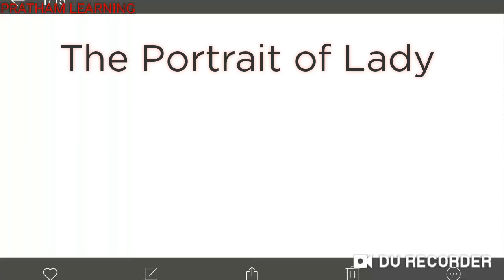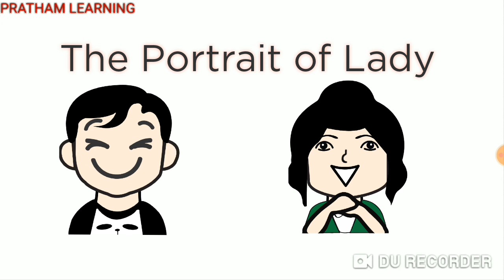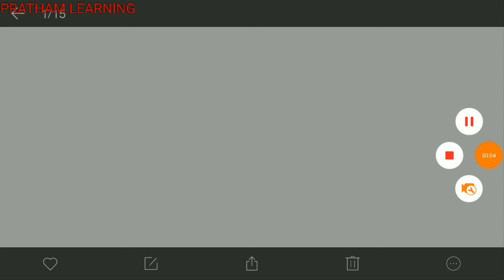N.C.E.R.T class 11 | The Portrait of a Lady | By Khushwant Singh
Hello,

Detailed summary of chapter 1 "The Portrait of a Lady" by Khushwant Singh.

Please like, support and share

Check other videos of class 11